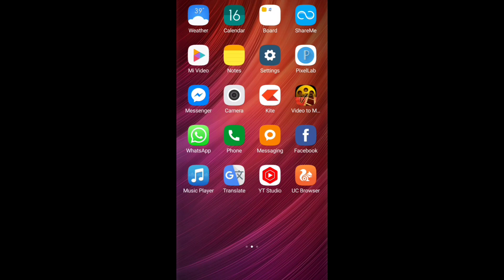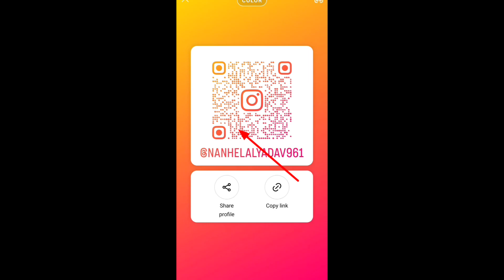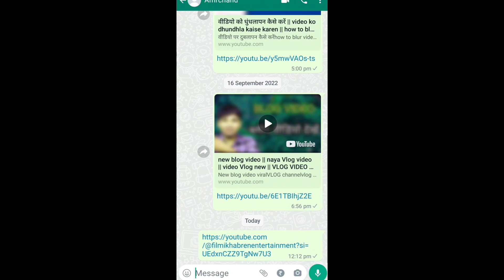Instagram ka link copy kaise karen || How to copy Instagram link || इंस्टाग्राम लिंक कॉपी करना सीखो।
इंस्टाग्राम लिंक कॉपी कैसे करते हैं।

Instagram link copy karna sikhaiye.